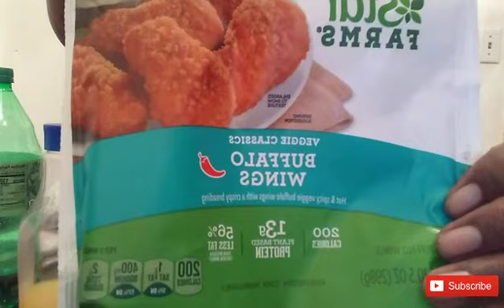BIG SALAD CHALLENGE PT2/EATING SOUNDS|INSPIRATIONAL CHAT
Hi FizzFam Loyals! As yall seen in my first  big salad challenge I was not happy that I left out my spicy nuggets so I saved some salad from then to have that opportunity back to eat my nuggets with it. Haha! This is my Big Salad Challenge PT2 along with some inspirational chat. Hope you enjoy the love!:)